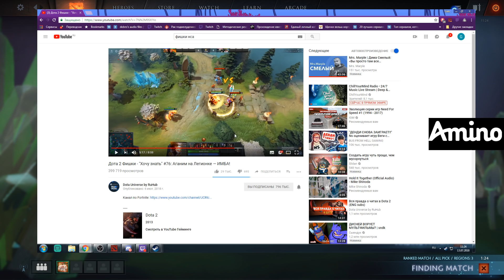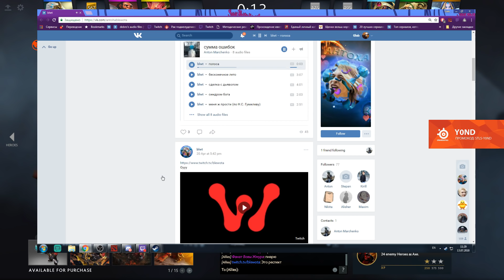ЛЕГЧАЙШАЯ ИГРА ПРОТИВ АЙСБЕРГА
CURRENT RANK: Immortal, Top 50 EU (~7600 MMR)
Толстовки, футболки, чехлы:
Музыка в ролике:
► Sickick - Intro (Infected)
► Catas - Ways
► Песня при сабскрайбе: Jacob Lee - Demons